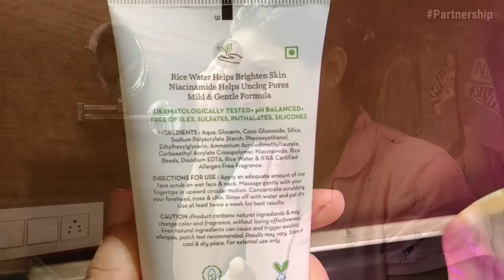New Dining table Decor | Ghar ka kaam agar pasand nahi🙄 Full day Vlog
Rice Face Scrub

This video is in Collaboration with Mamaearth

Stove cleaner👇

Frequently asked products :👇

Borosil Chopper

My Laptop

Round wooden Tray:

Candle holder set of 3 :

Curtain Tie up:

Balcony Hanging light :

My Entrance hanging light:

Cutlery holder :

Spoon and Fork Holder :

Rose Gold and Marble finish Measuring spoon set :

Prestige Tava

Cloth dryer

Treo Set of 4 Spice Glass Storage Jar for Masalas:

Grey chopping foldable board:

Nova Griller:

Idli maker:

~~| Home Decor |~~~

Foyer decor piece:

Dining room mirror:

Copper jug

3Ltr SS Cooker

Vegetable drainer Ss steel

Vaccum cleaner

Engineer Mug

Non-Stick Tava

Wooden tray

Tissue holder